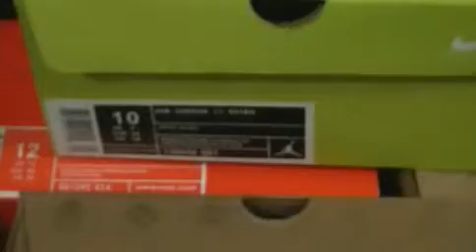Air Jordan 11 Retro.mp4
Our site SBSHOE.COM offer brand items nike, LV,coach, Gucci,puma... with price $30-$60, take paypal and credit card and 7days delivered.